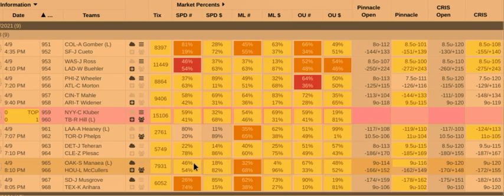Betting Networks Play of the Day (4/9/2021 8:10pm A's at Stros)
Oakland A's at Houston Astros Game Breakdown, Game Theory and Market Analysis. Daily Free Member plays posting in The Betting Networks Discord Community. Link Below to join for FREE